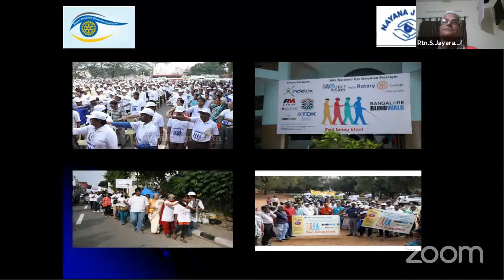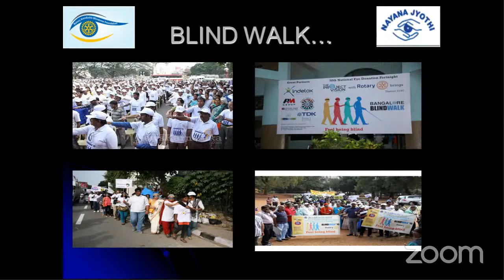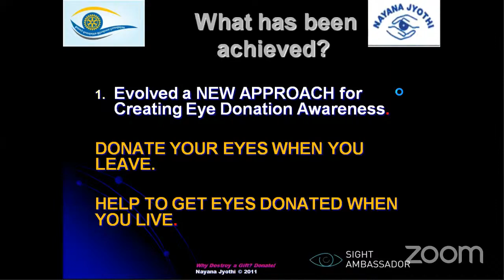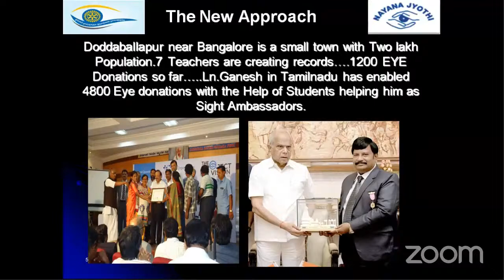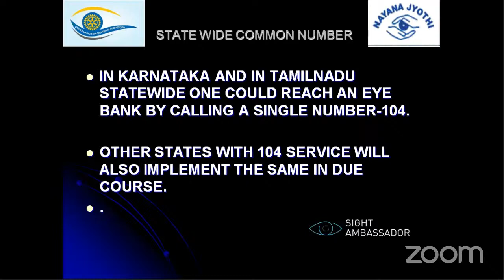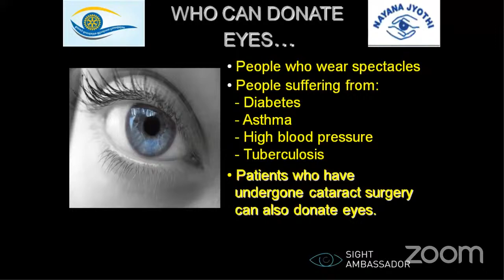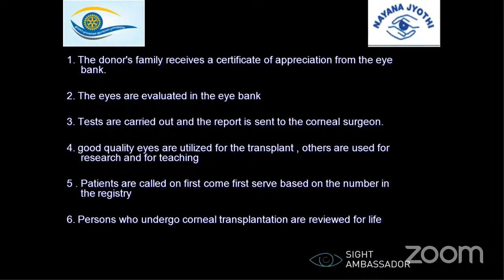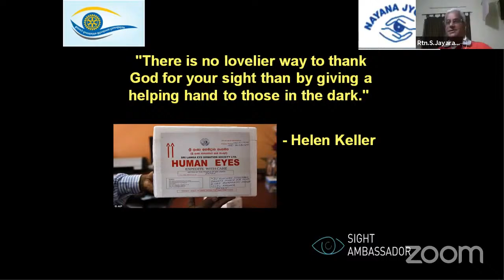An informative talk on Eye Donation by Rtn S Jayaram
Lighting Up A Life , Pledge your eyes !

RTN S.JAYARAMAN, District Director - Disease Prevention & Treatment ( RID 3190) has Enabled over 100 Pairs of Eyes Donation.  As part of our speaker series he shared  his insights as to how we all can provide this Gift Of Life to Many waiting for.

It was a wonderful session to know , learn and pledge eyes to light up a life.